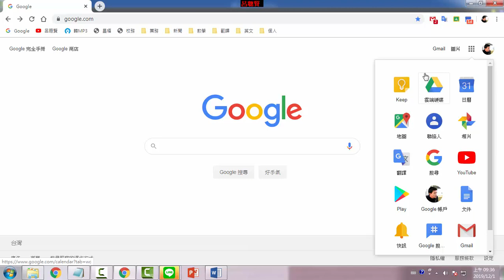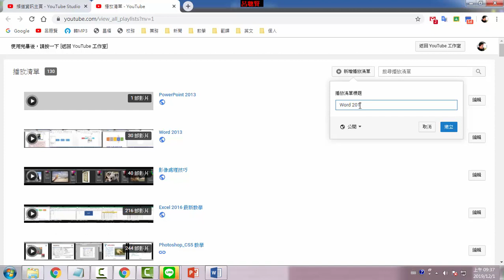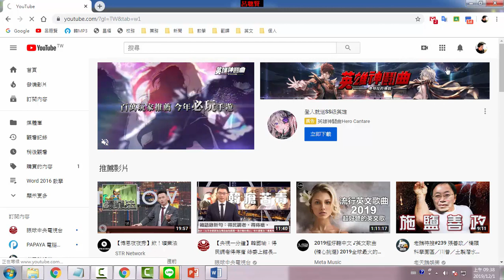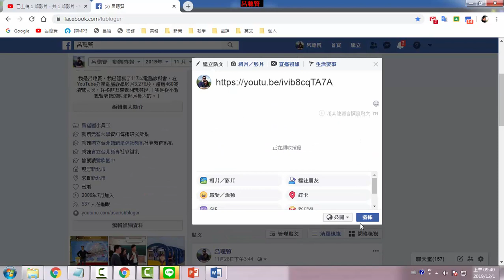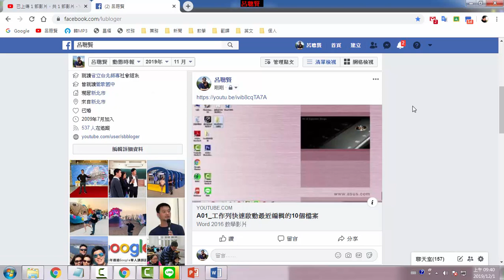A02 製作YouTube的播放清單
Word 2016  教學影片